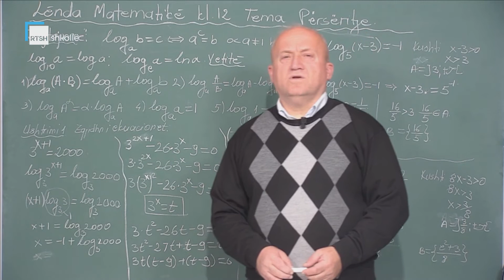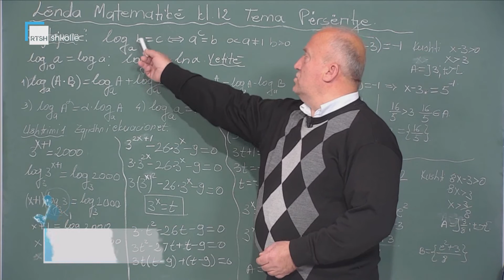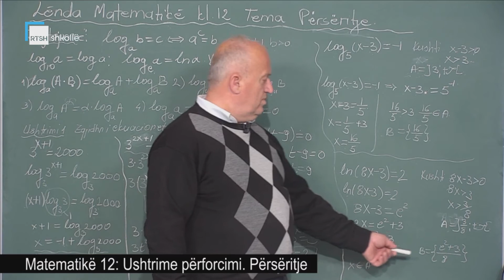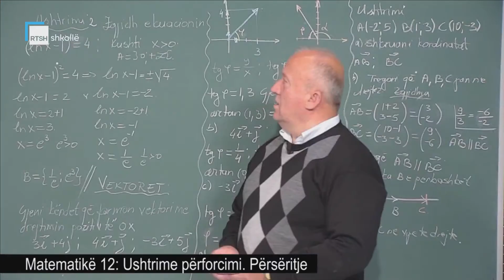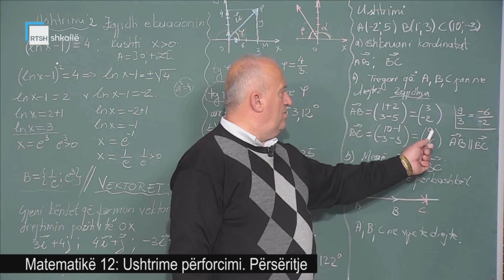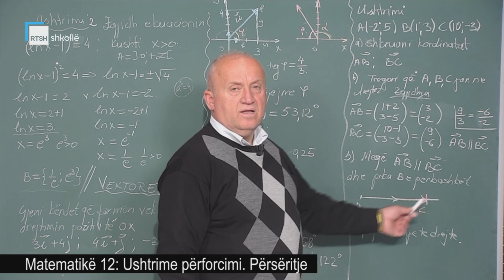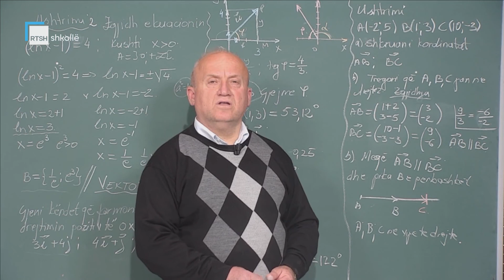Matematikë 12 - Ushtrime përforcimi. Përsëritje.